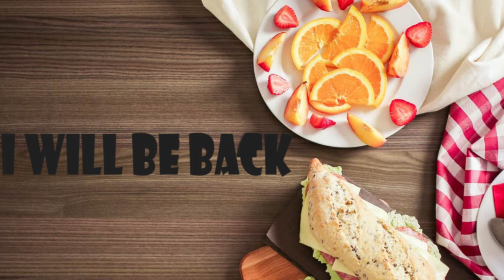猪肝西红柿补血汤